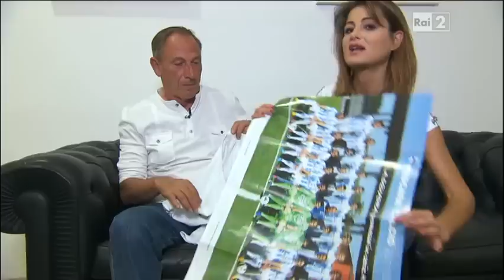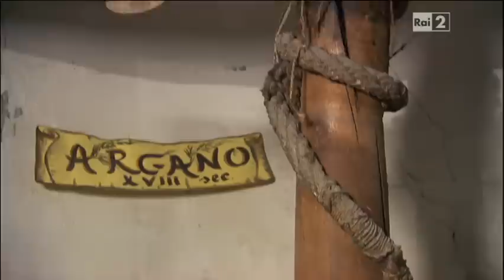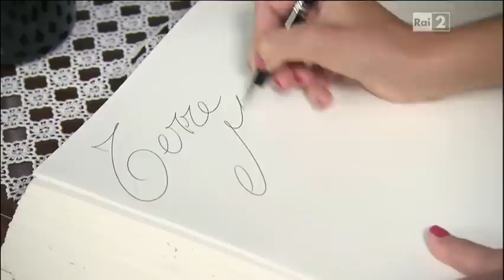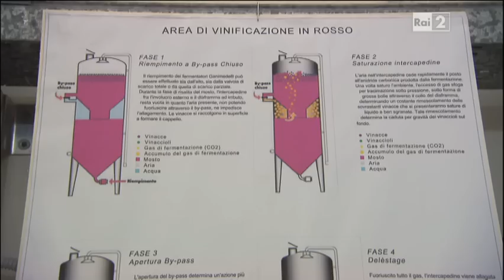Terre meravigliose del 26-06-12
- Federica Peluffo si trova questa settimana in Abruzzo, regione che si caratterizza per la presenza di ben tre parchi nazionali e di un parco regionale. La trasmissione mostra servizi realizzati al Parco nazionale della Majella e al Parco nazionale d'Abruzzo.
Nella puntata si parla anche del ritorno in serie A del Pescara calcio, con un'intervista all'allenatore Zdenek Zeman, realizzata nei giorni precedenti al suo passaggio dal Pescara alla Roma.
Il conduttore di "Sereno Variabile", Osvaldo Bevilacqua, racconta alcune curiosità sulle sue numerose visite nelle città d'Abruzzo.
Nella puntata anche la costa dei Trabocchi, il "triangolo d'oro dell'olio" (Pianella, Moscufo e Loreto Aprutino), il vino di Rosciano e la città di Penne.